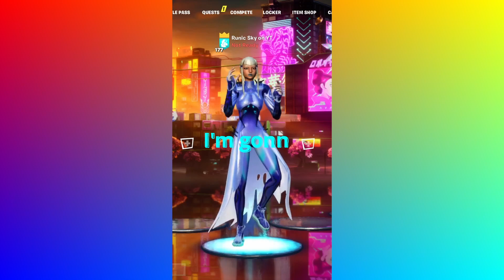Runic Sky Transitions Compilation